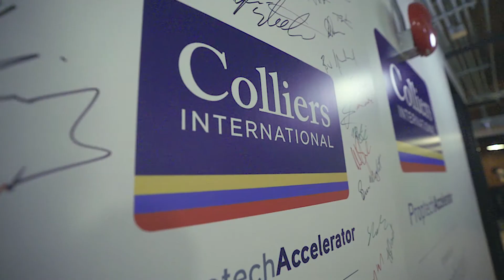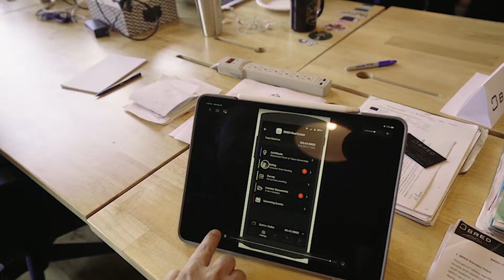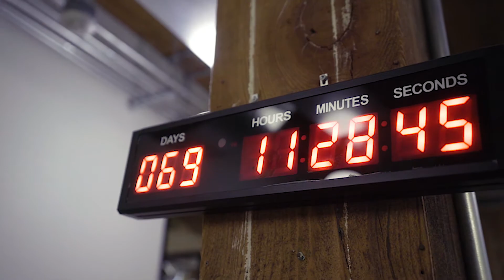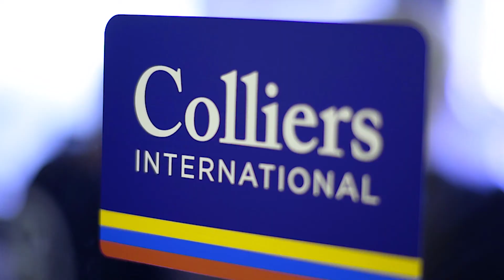Colliers Proptech Accelerator powered by Techstars Program Video 2019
Colliers Proptech Accelerator Powered by Techstars focuses on solving problems across the property & commercial real estate industry. The possibilities for innovation, disruption & productivity enhancing opportunities are endless. The partnership combines Techstars expertise in tech innovation, startups & alumni network with Colliers’ expertise in real estate, enterprising culture & global network. We are interested in any businesses that touch the property & commercial real estate value chains.